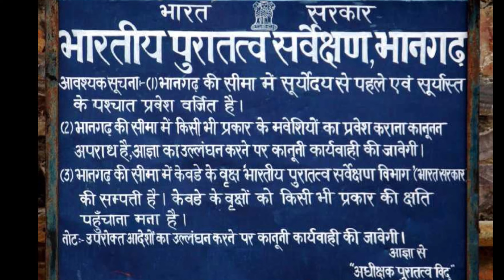भानगढ़ का किला😱 😰|| प्रेतबाधित आत्माएं || India most haunted place ||Night at bhangarh fort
India most haunted place || Bhangarh Fort Rajasthan Haunted Story in Hindi - Travel
A real story on bhangarh

Top Indian haunted place
top 5 haunted place in India

The Bhangarh Fort is a 16th-century fort built in the Rajasthan state of India. It was built by Bhagwant Das for his younger son Madho Singh. The fort and its precincts are well preserved.

The Bhangarh Fort is located on the border of the Sariska Reserve in the Aravali range of hills in Alwar district[4] of Rajasthan. The nearest village is Gola ka Baas. The fort is situated at the foot of the hills on sloping terrain. The ruins of the king's palace are located on he lower slope of the hills; trees surround the pond area and a natural stream falls into the pond within the premises of the palace

I